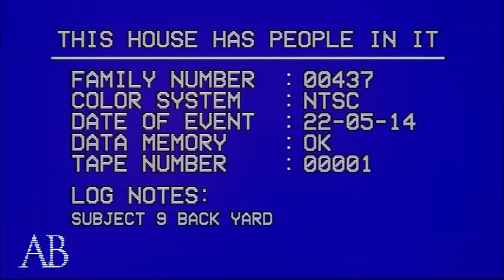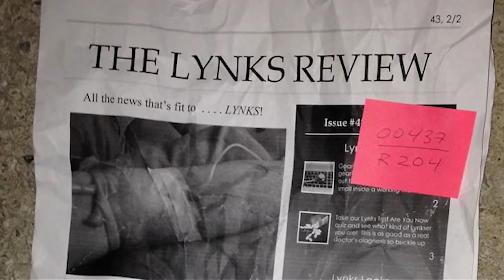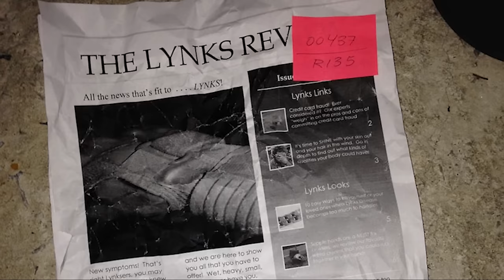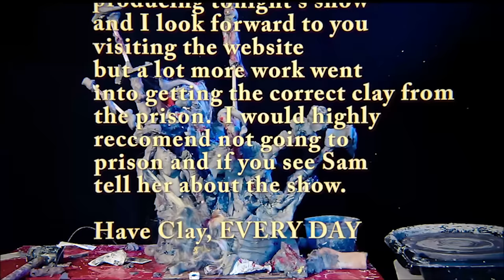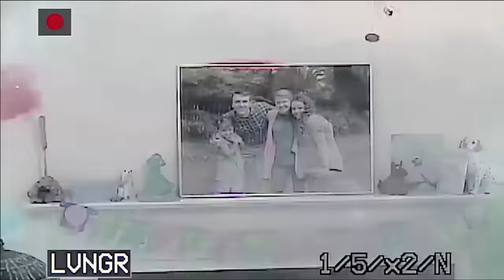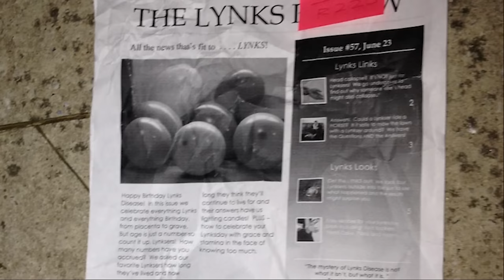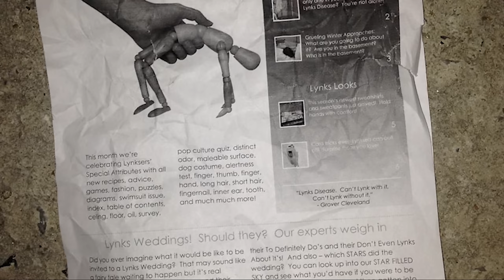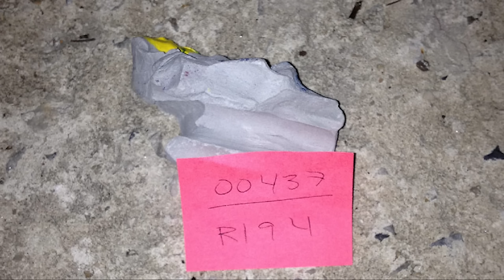This House Has People In It (CHRONOLOGICAL ORDER) - All Videos, Recordings, And Texts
(Plenty of Info in the Description!) This House Has People In It is a bizarre, unsettling, and intriguing 11 minute special by AB Video Solutions that aired on Adult Swim. It follows a family and the strange occurrences recorded in their home. Fans discovered a website that led to countless other videos, recordings, and messages.

The videos, texts, and most of the images are dated. I put all of them in order, along with where I think the audio recordings manage to fit it. I have narrated the text messages, as well as one of the websites.

Subjects (Taken From Google Doc):

Subject 1: Name: Anne Sex: Female Age: Adult Hair: Sandy colored ponytail. Note: Second wife to Subject 2 (Tom), Biological mother of Subject 3 (Maddison).

Subject 2:  Name: Tom Sex: Male Age: Adult Hair:Dark hair, clean shaven. Note: Remarried to Subject 1 (Anne), Biological father of subject 4 (Jackson)

Subject 3: Name: Maddison Sex: Female Age: Preteen/Teenage Hair: Dark long. Note: Biological daughter of Subject 1 (Anne), stepdaughter/sister to Subject 2 and 4. It is stated in the logs that she has been diagnosed with Lynks Disease. Falls through the ground floor of house of subject 1-5, 8. (possibly because of Lynks Disease)

Subject 4:  Name: Jackson/Jack Sex: Male Age: Child Hair: Dark/short. Note: Biological son of subject 2, stepson/brother of Subject 1 and 3

Subject 5: Name: Unknown Sex: Female Age: Elderly Hair: Dark/Short. Note: Grandmother (Subject 1’s mother)

Subject 6: Name: Dennis Sex: Male Age: Middle-aged Hair: Bald
Note: Contractor for the security firm, works on the house 24/7

Subject 7: Unknown information. He is nowhere mentioned in the logs. Maybe the Mannequin Man?

Subject 8: Name: Amber Sex: Female. Age: Infant Hair: Wears pink capNote: Later probably replaced by a doll after escaping in tape 00451. Only biological child of both parents (Subject 1 & 2)
Note 2: Doesn’t appear to have escaped in 00451 -- noted many times in the log and seen at least once in a video. Towards the end, 8 is seen “with the object” (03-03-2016), “face touch living room” (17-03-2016), then “first steps” (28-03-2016)

Subject 9: Name: Unknown Sex: Male Age: Middle-aged? Hair: Blackme, drifts around the neighborhood and intrudes the home in search of food. Possibly lives inside or hiding inside the home.
Note: Man in Boomy costume, drifts around the neighborhood and intrudes the home in search of food. Possibly lives inside or hiding inside the home?

Subject 10-12: Unknown information aside from a few mentions in the logs. (Maybe Subject 2’s parents?) One of them is probably the strange, red, unidentified man in a gown.
Subject 10: Seems friendly (3 positive mentions: “living room”, “delights family with anecdotes”, “serves dinner”, 1 unclear: “subjects 9&10 fight”)

Subject 13: Unknown information aside from one mention in the logs. Seen holding hands with Subject 4.

Subject 27 / Guest 5: Name: Unknown Sex: Female Age: Child Hair: Black

User: 00437
Password: bedsheets
Archives: sadday
3: waarnemin

It seems the Reddit and 4Chan discussion threads went down.